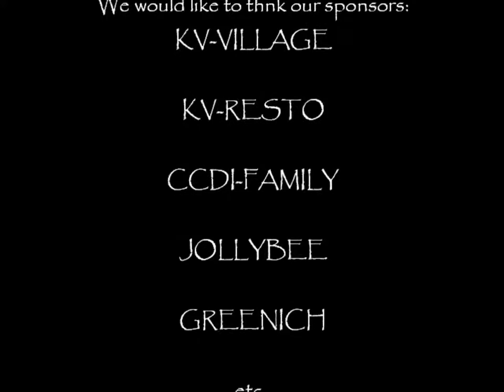Diwit Crew Dance Compilation CCDI Hiphop Sorsogon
Filipino is Realy Talented